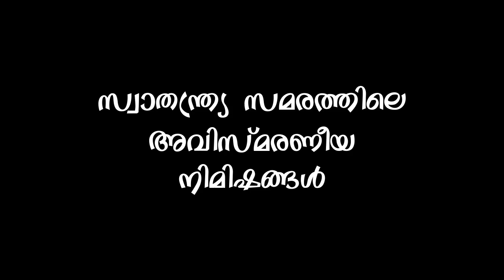സ്വാതന്ത്ര്യസമരത്തിലെ അവിസ്മരണീയ നിമിഷങ്ങൾ | അഫ്സൽ ഖാസിമി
ഖുർആനിന്റെയും ഹദീസിന്റെയും മാത്രം വെളിച്ചത്തിൽ; ശബ്ദഗാംഭീര്യം കൊണ്ടും,വിഷയാവതരണ ശൈലി കൊണ്ടും ;ചുരുങ്ങിയ കാലം കൊണ്ട് അൽഹംദുലില്ലാഹ് കേരളക്കരയിലെ ഒട്ടുമിക്ക ദീനി സദസ്സുകളിലും നിറ സാന്നിധ്യമായ അതുല്യ പണ്ഡിത പ്രതിഭ , അഫ്സൽ ഖാസിമിയുടെ ഒഫീഷ്യൽ യുട്യൂബ് ചാനൽ OF AFZAL QASIMY
ഉസ്താദിന്റെ ഏറ്റവും പുതിയ പ്രഭാഷണങ്ങൾക്ക് ഈ ചാനൽ സബ്സ്ക്രൈബ് ചെയ്യുക
അഫ്സൽ ഖാസിമിയുടെ ഒഫീഷ്യൽ ഫേസ്ബുക് പേജിനായി Of AFSAL Qasimi ലൈക് ചെയ്യുക ഷെയർ ചെയ്യുക